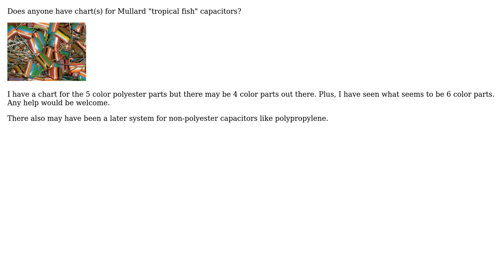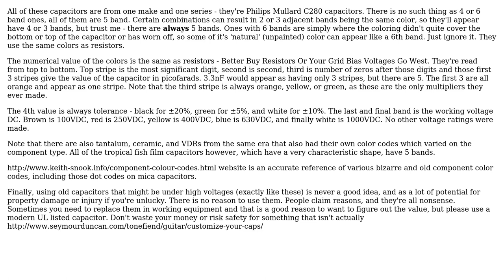Electronics: Mullard tropical fish capacitors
With thanks & praise to God, and with thanks to the many people who have made this project possible! | Content (except music & images) licensed under CC BY-SA | Music | Images & others | With thanks to user scanny user Robert Endl user metacollin and the Stack Exchange Network Trademarks are property of their respective owners. You are responsible for your own actions.